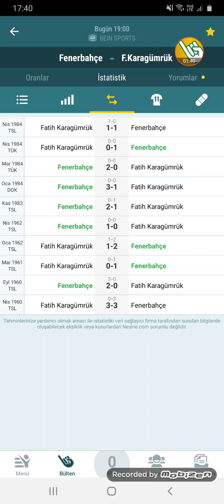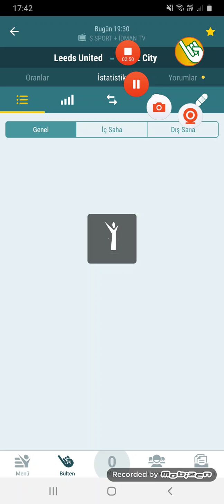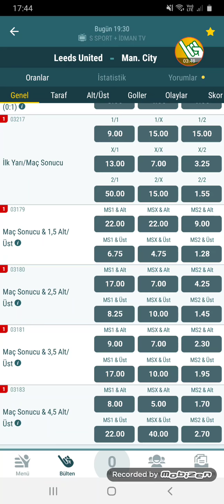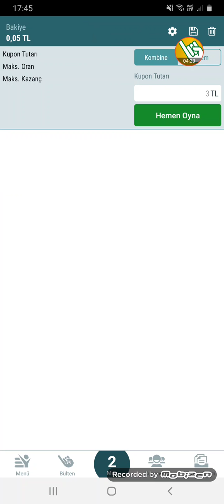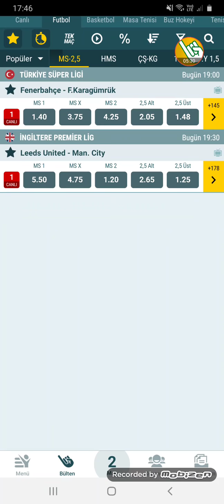KAZANDIK ❗3 EKİM İDDAA TAHMİNLERİ 2 TEK MAÇ 👈⚽️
Video Etiketleri ;

iddaa tahmin
iddaa analiz
iddaa 2020
iddaa yorumları
iddaa canlı bahis
iddaa iddaa